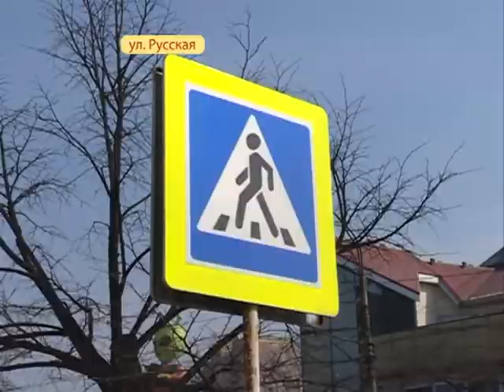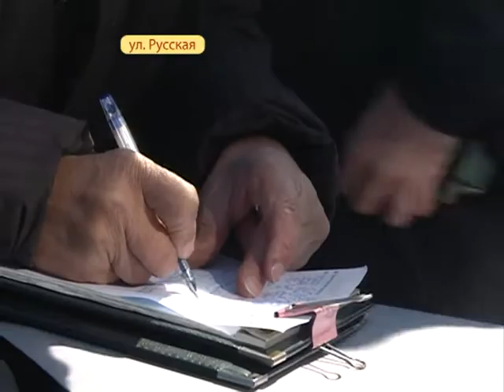Житель Поднебесной попал в аварию с тремя авто на Русской